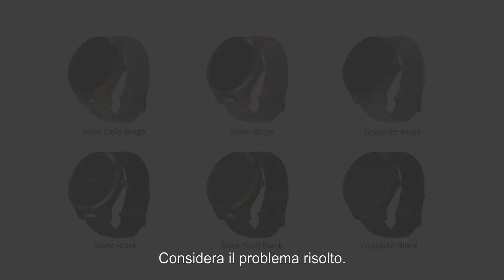Comfortable and stylish safety watch [italian sub]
Il grande limite di parecchi dispositivi di assistenza indossabili al polso
è che difficilmente l'assistito li indossa volentieri.
Molti di essi sono di plastica grigia, di grandi dimensioni,
con estetica sgraziata e finiscono subito dimenticati in un cassetto.
Perché ti classificano come persona assistita.
Non sono belli da indossare
mentre sei in pubblico o al lavoro…
Stonano parecchio
con il tuo vestito elegante o con il tuo abito di gala.
Considera il problema risolto.